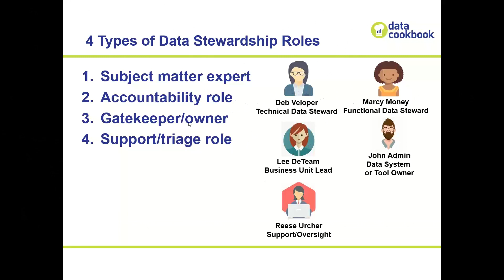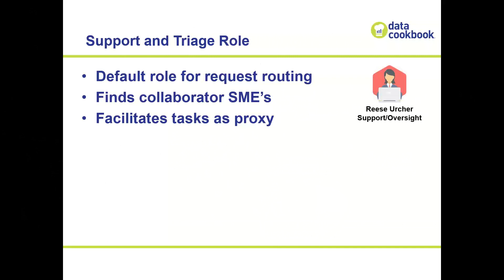Managing Busy Experts and Data Stewards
In this video, hear Brian Parish discuss who to present the request for help to data stewards and experts.  The various types of data stewardship roles will be explained.  (VI213)